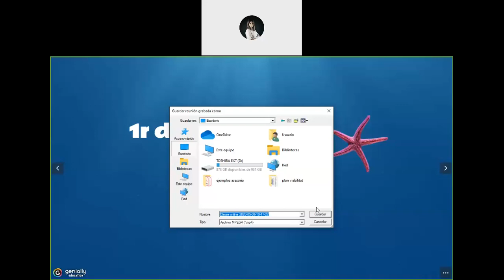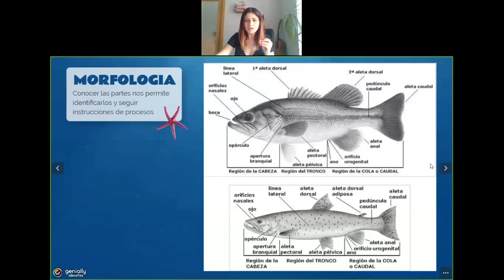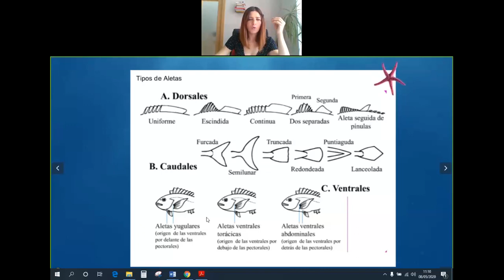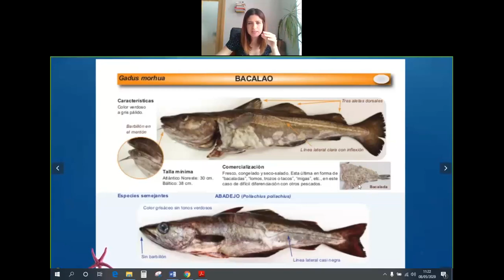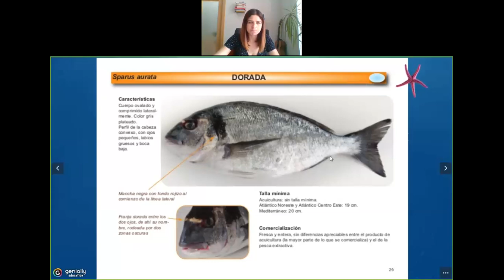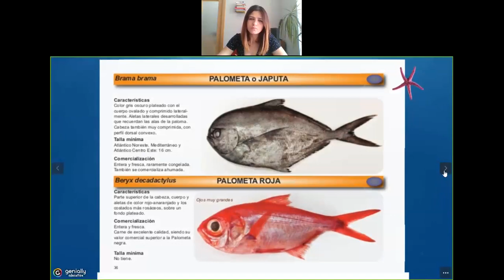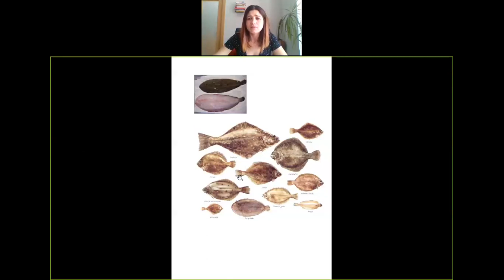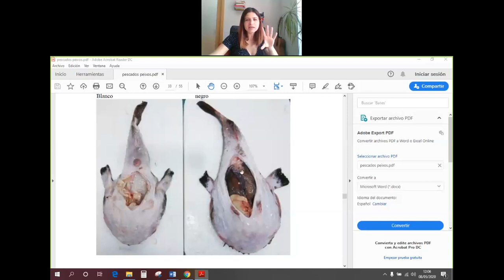Classe online (Els peixos)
En aquesta sessió anem a continuar en el tema dels peixos. En concret anem a estudiar la morfología i la identificació.

Vorem algunes especies que posen ser confuses i com diferenciar-les.